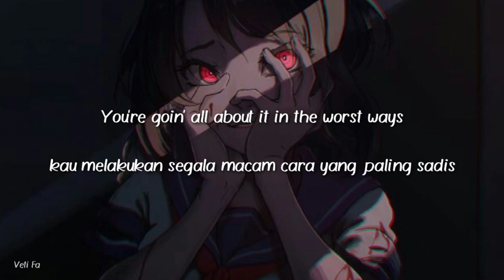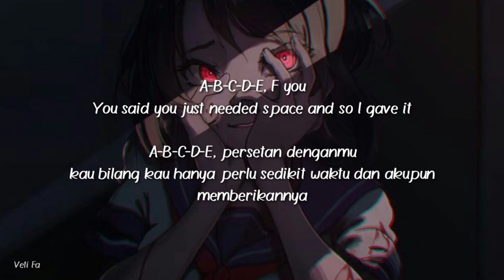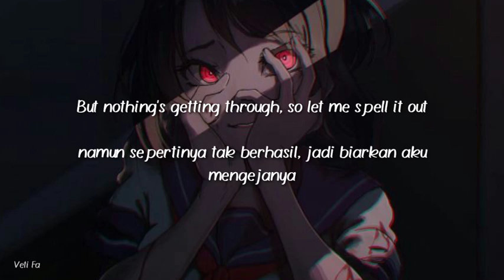GAYLE - A-B-C-D-E terjemahan Indonesia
sepertinya ini mantan dalam ceritanya emang ngeselin sih, Frick banget emang pantes dikasih lagu ini
wkwkwk

terjemahan tidak 100% akurat.

wish you enjoy with this song🎶.

cmiiw.